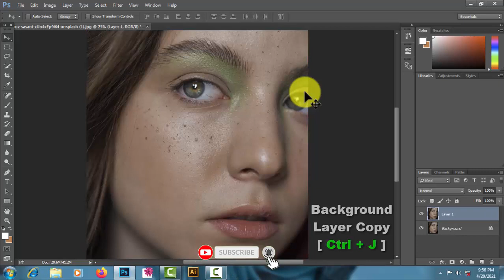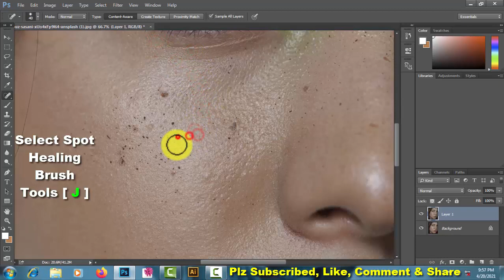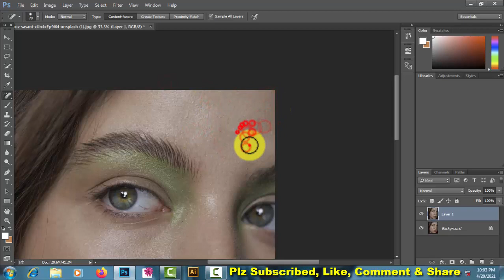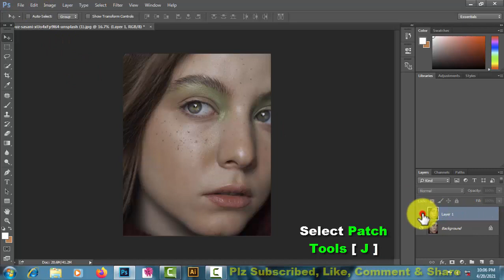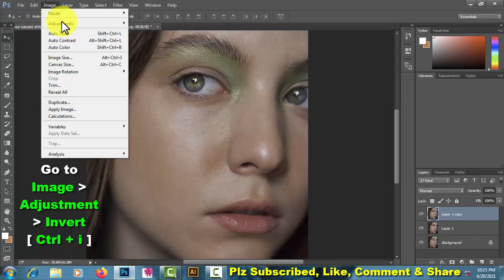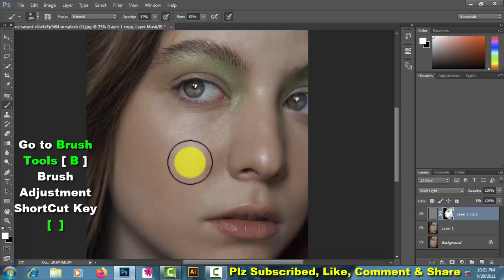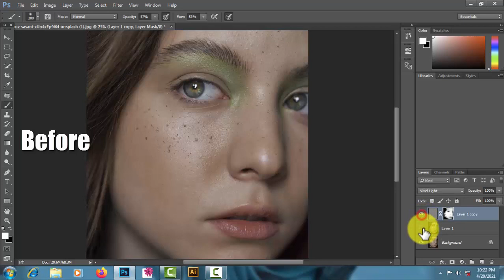Professional High-End Skin Retouching Tutorial in Photoshop CC || Skin Retouch || Pixel Drop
Hello guys, I'm back with another new videos in Photoshop. Today i'll show you how to skin soften in photoshop. I using technique in photoshop Layer copy, invert, blanding option normal to vivid light, filter - other - high pass, again goto filter - blur - gaussian blurs etc.. We will also learn that how to simple & nice looking natural auto color correction is quickly. Hope you will enjoy it.

It really motivated me to make a awesome video.

⤵️Tutorial⬇️Timing--

00:01​ Intro
00:20Start Tutorial
02:27 Outro